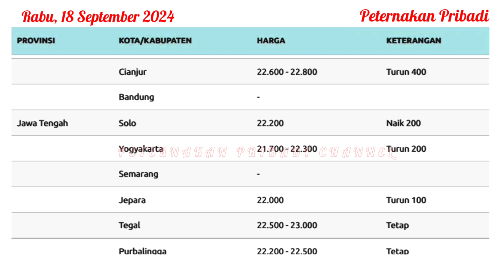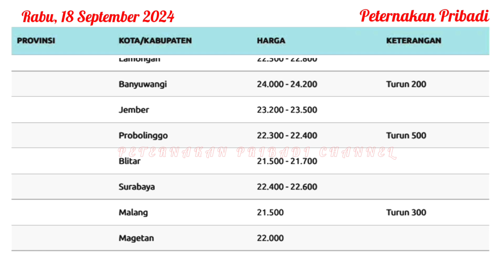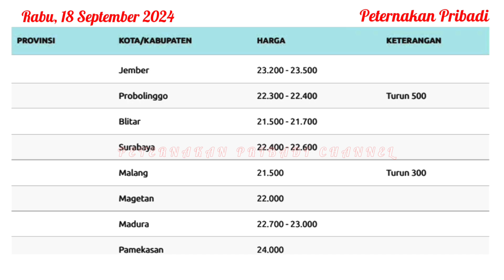UPDATE HARGA TELUR AYAM RAS HARI INI, RABU 18 SEPTEMBER 2024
Referensi harga telur ayam ras hari ini, Rabu 18 September 2024